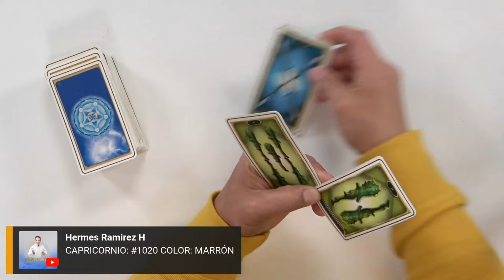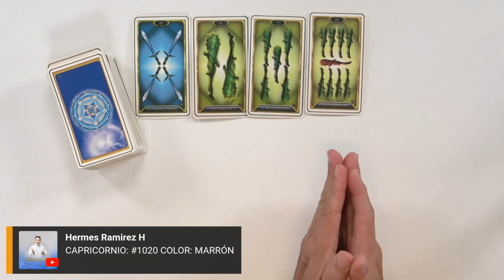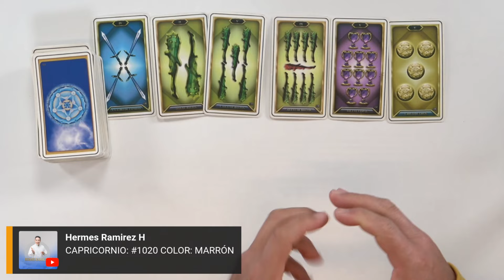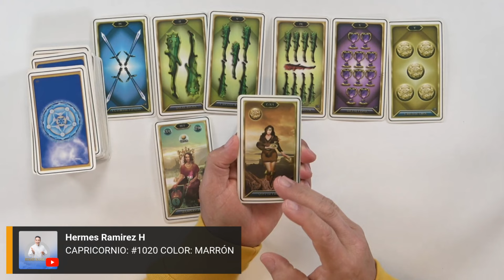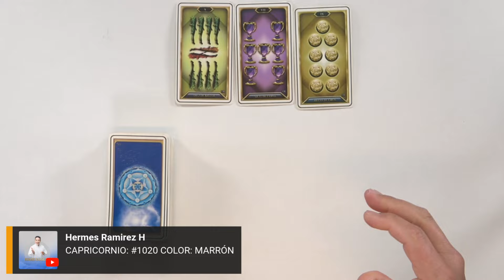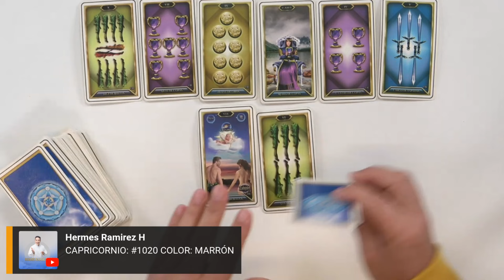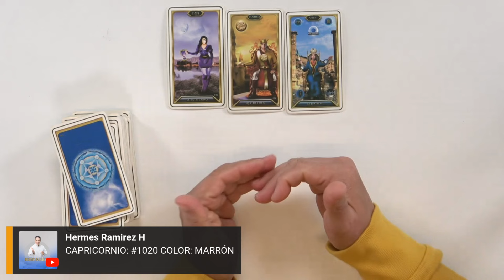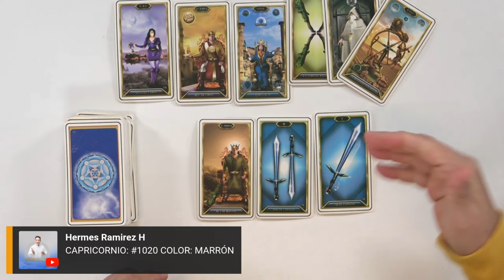CAPRICORNIO: Fue un AMOR de ADOLESCENTE, lo que va a SUCEDER será SORPRENDENTE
CAPRICORNIO: Fue un AMOR de ADOLESCENTE, lo que va a SUCEDER será SORPRENDENTE #1020  COLOR:  MARRÓN